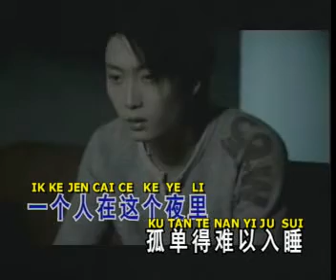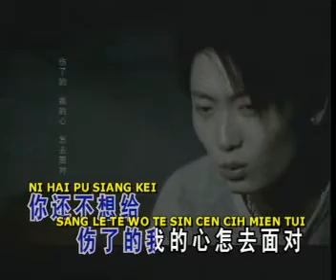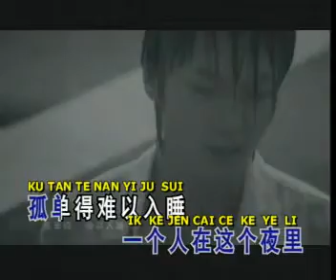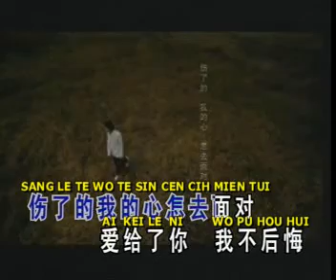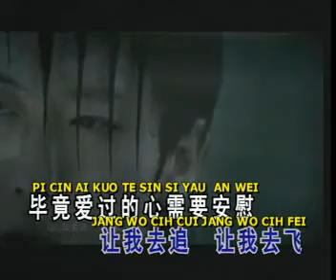atn-pei suo wo te yen lei u so wei CH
my chinese ing tian